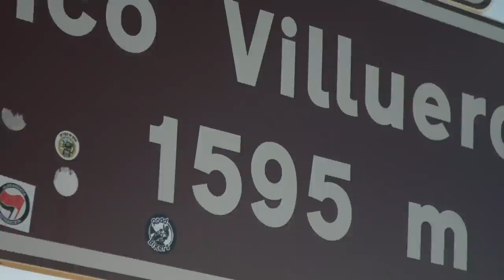TRY, TRY AGAIN | Team BikeExchange Behind the Scenes | La Vuelta a España 2021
Go behind the scenes with Team BikeExchange as we battle one of our most challenging Vuelta a España’s ever.